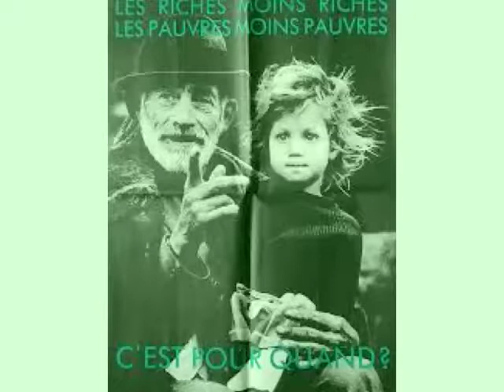Donne un peu de toi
Mike brant/ Tsvi
Epreuve d'artiste